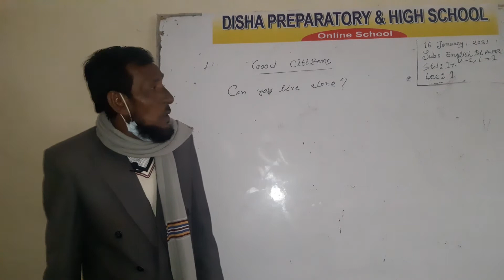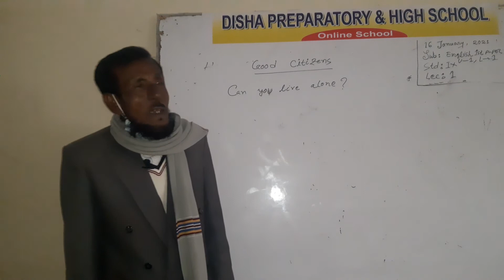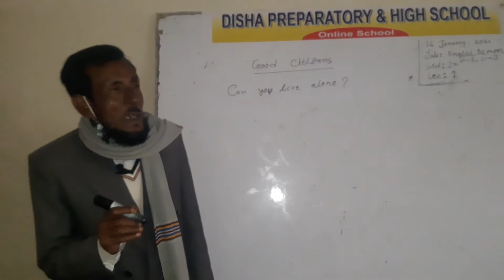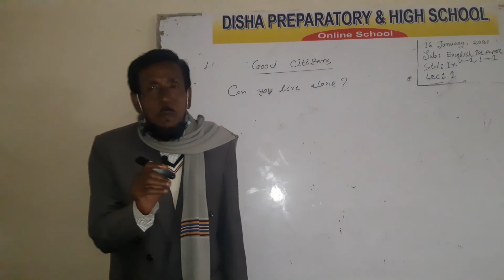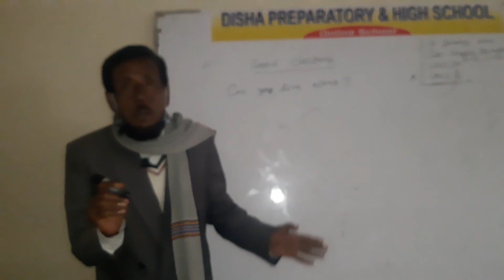01. English First Paper, Lec-01 by Nurunnabi Azad